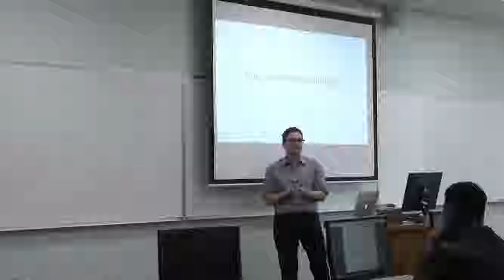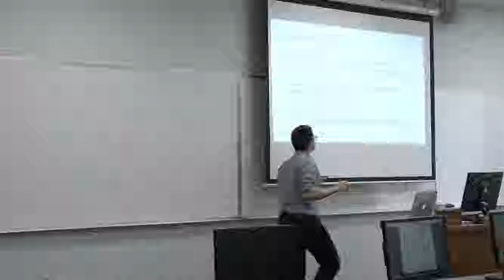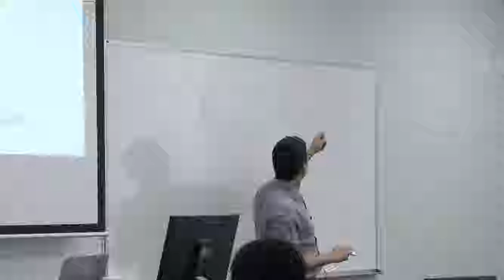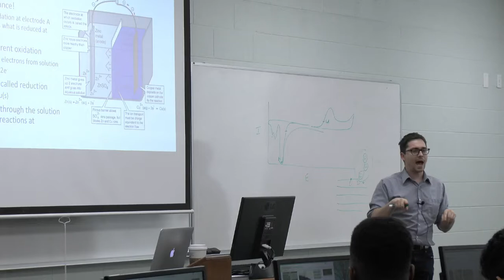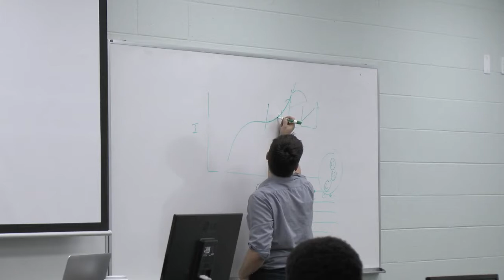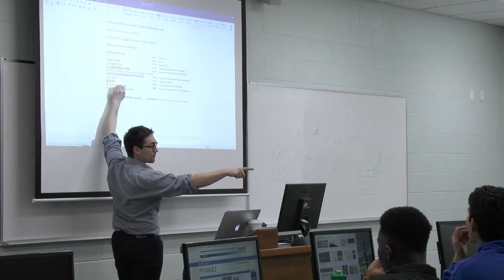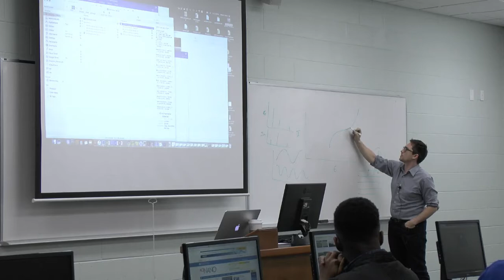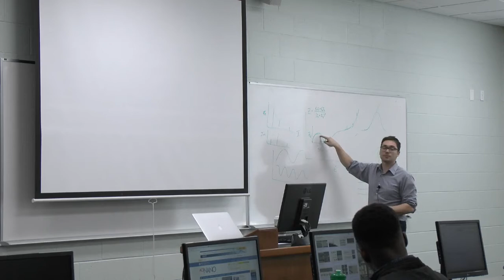Applied and Industrial Math - Guest Speaker - 2.8.19